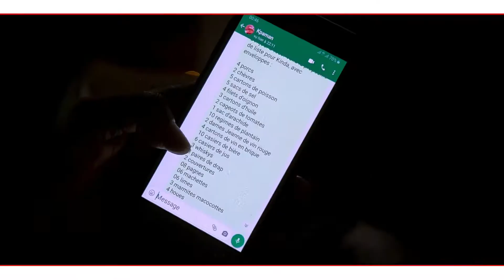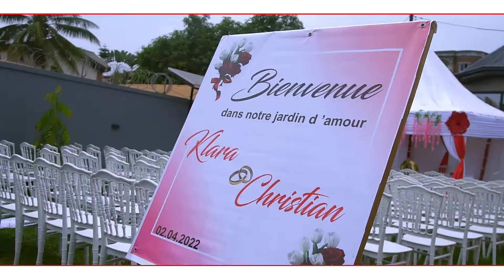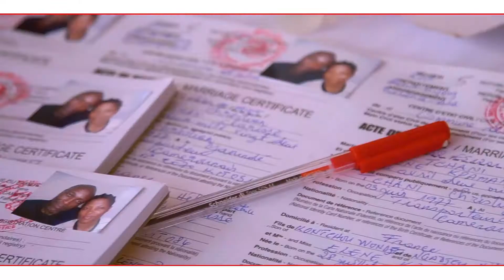KINDA & CHRISTIANrésumé de mariage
Les 1er et 02 Avril 2022 ont eu lieu dans la ville de Yaoundé, département du Mfoundi(région du centre) au Cameroun, les cérémonies de noces(dot, union civil et soirée) du couple Klara et Christian TIANI.

Réalisation : BEDS DREAM PICTURES
Contactez-nous pour une immortalisation professionnelle de toutes vos cérémonies(Mariage, anniversaire, deuil, conférence, reportage,...).

credit music:   ''Oyaye' - Kinda Klara